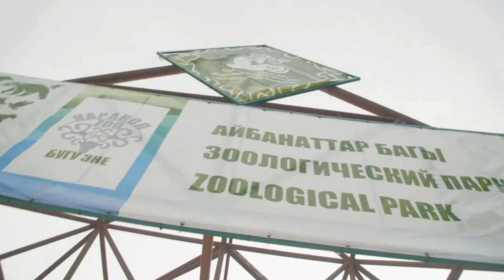Silk Ride Trailer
Hereby, we are proud to announce the trailer of our first movie ever, "Silk Ride, A Journey To Kyrgyzstan". A inspirational movie about the first Silk Road Freeride Competition ever! The movie will be released on the 15th of December 2021. We can't wait to show it to you guys!

Thanks to Völkl skis , Adventure Not War, Geor 4 Guides, Ryce Travel and all the others for making this possible!